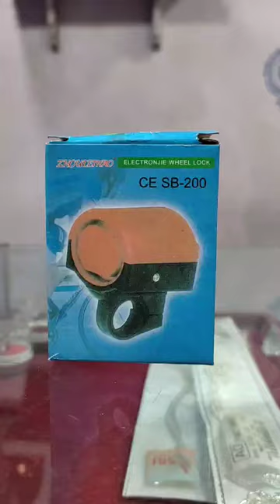ELECTRONJIE WHEEL LOCK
powerful cycle bell